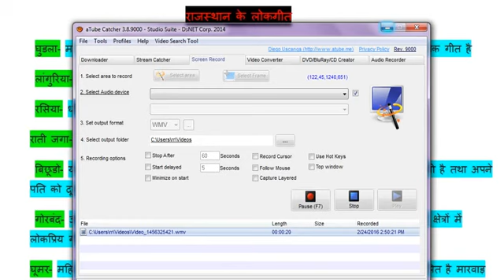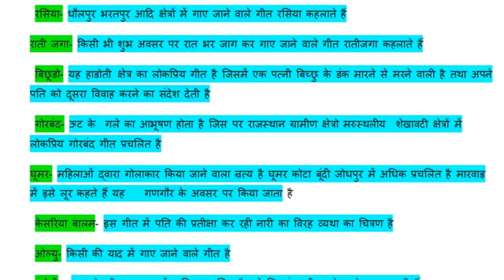Rajasthan gk राजस्थान के लोक गीत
rajasthan geography in hind
online gk in hindi
latest gk in hindi
rajasthan latest gk
rajasthan gk in hindi 2014
raj gk
gk of rajasthan
rajasthan current gk in hindi